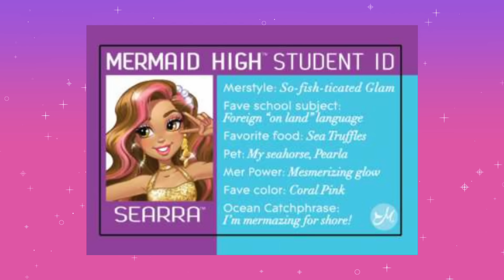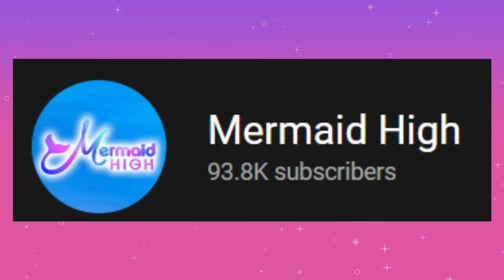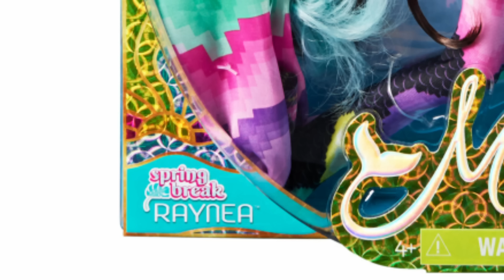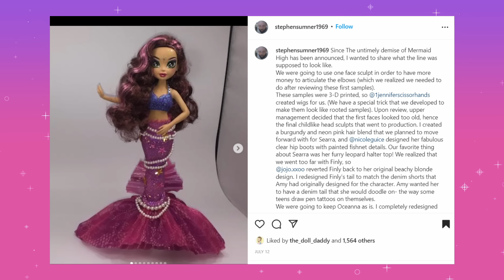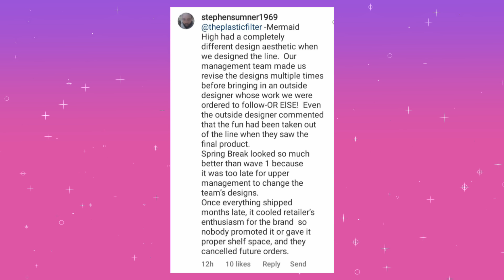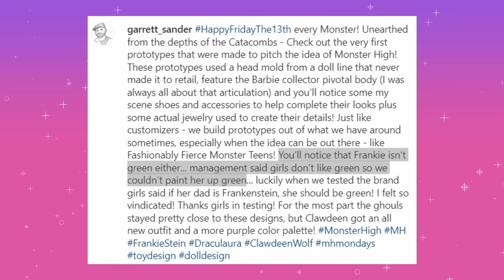The Cautionary Tail Of Mermaid High